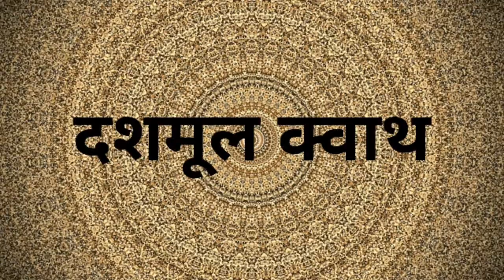5 AYURVEDIC MEDICINES YOU MUST HAVE AT YOUR HOME || NATIONAL AYURVEDA DAY || Dr. ANUPMA JANGRA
Namaskar doston!!!
5 Ayurvedic medicines you must have at your home are -
 1. Triphala Churna
 2. Sitopaladi Churna
 3. Dashmool Kwath
 4. Amrit Dhara
 5. Mahasudarshan ghan Vati
Thankyou so much for your love and support❤
Keep supporting 🙏